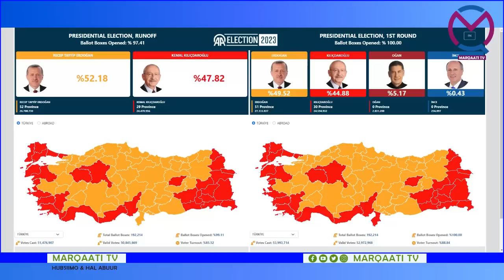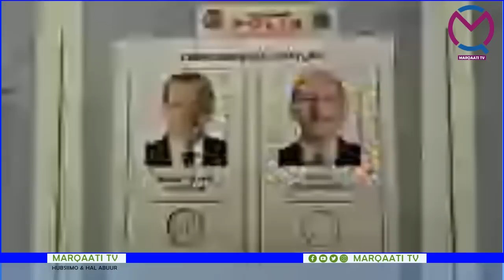DEG DEG: Erdogan Oo Guuleystay & Dalal Durba Hambalyo Soo Diray